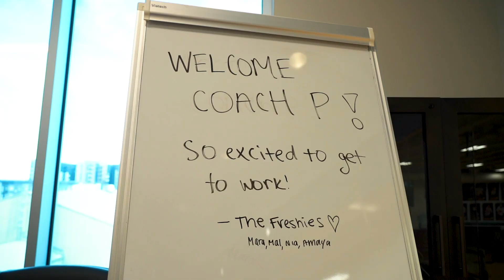Behind The Scenes: Dawn Plitzuweit Introductory Media Day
Take a look behind the scenes with the 13th Head Coach in Gopher Women's Basketball history.